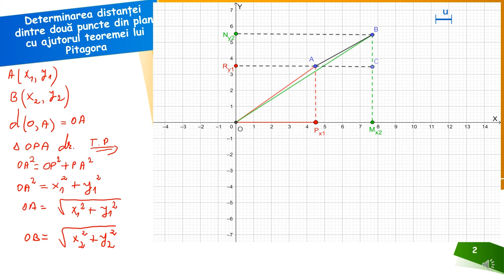Distanța dintre două puncte din plan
Materialul propus a fost conceput atât ca suport teoretic pentru predarea la clasă, cât și pentru studiul individual. Activitatea poate fi organizată la clasă frontal sau pe grupe, dar poate fi folosită foarte bine și pentru predarea online sau hibrid, fiind un bun suport pentru realizarea unei secvențe de lecție de 5-7 minute. Așadar materialul propus poate fi folosit atât în regim sincron cât și asincron. Resursa educațională propusă poate constitui un material de sine stătător folosit pentru înțelegerea și aplicarea formulei ce
exprimă distanța dintre două puncte în plan. Formula este dedusă în  sistemul de axe ortogonale cu ajutorul teoremei lui Pitagora.
Activitatea de învățare vizată de acest material constă în exprimarea distanţei dintre două puncte în plan ca lungimea ipotenuzei unui triunghi dreptunghic într-un sistem de axe ortogonale.